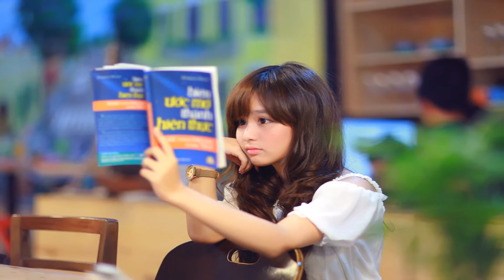Who Can Explain Chinese Melody Love Song English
Chinese Melody Love Song In English

Title - Who Can Explain